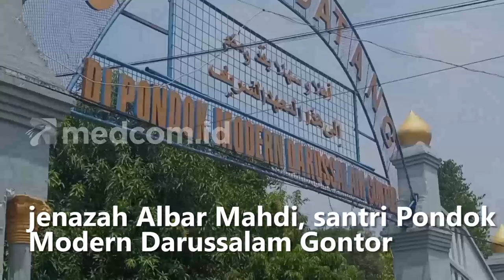Polisi Ungkap Hasil Autopsi Sementara Jenazah Santri Gontor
Polisi akhirnya mengungkap hasil autopsi sementara jenazah Albar Mahdi, santri Pondok Modern Darussalam Gontor, Ponorogo, Jawa Timur. Dari hasil autopsi sementara, ditemukan bekas luka memar di sekitar area dada korban yang diduga akibat pukulan benda tumpul.

Hal ini disampaikan Kapolres Ponorogo, AKBP Catur Cahyono Wibowo. Menurut Kapolres, meski dari hasil autopsi sementara  ditemukan bekas luka memar akibat pukulan benda tumpul di sekitar dada korban, pihaknya belum bisa memastikan apakah luka tersebut yang menjadi penyebab kematian korban.

Namun dengan selesainya proses autopsi, Polres Ponorogo akan segera melakukan gelar perkara. Termasuk memeriksa para terduga pelaku penganiayaan. Hingga saat ini dua orang pelaku tersebut masih berstatus terduga dan belum naik menjadi tersangka.

Tim forensik mengaku kesulitan mengambil sampel yang dibutuhkan, karena adanya pembusukan jenazah, karena korban sudah dimakamkan selama 15 hari.